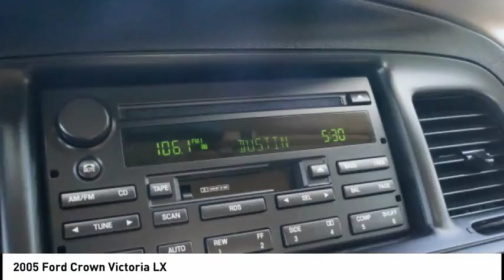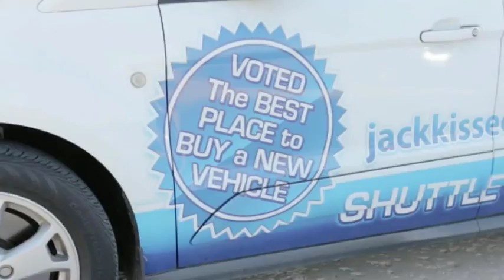2005 Ford Crown Victoria Claremore OK 19653C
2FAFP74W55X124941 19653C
2005 Ford Crown Victoria LX

People everywhere will love the way this 2005 Ford Crown Victoria LX drives with features like a a leather interior, Sirius satellite radio, and anti-lock brakes.  It has a 4.6 liter 8 Cylinder engine.  This one's on the market for $5,500.  Looking to buy a safer 4 dr sedan? Look no further! This one passed the crash test with 5 out of 5 stars.  Rocking a gorgeous white exterior and a medium parchment interior, this car is a great pick.  The Medium Parchment leather interior combines durability and elegance.  Good cars sell fast!